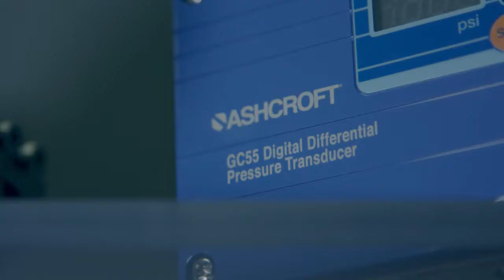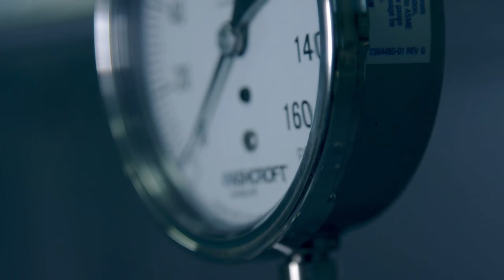Experience Ashcroft: From Products to a Lifelong Partnership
At Ashcroft, we manufacture instrumentation and build relationships. Our products are designed and manufactured to meet our customers’ most challenging applications. The safety and success of your business is personal to us. Find out more about our process.

VIDEO TRANSCRIPTION

John Girard, Sales Engineer EPC: Ashcroft has recognized that protection is the business that we're in.

Rob Rychlik, Product Marketing Manager: The advantage that Ashcroft has over its competitors is the fact that we listen to the customers and we have flexibility. We're there to serve the customers' needs for the application. We're there to give them engineering support to the fullest, from beginning to end and beyond.

Mark Zabawa, Direct NA Direct/OEM Sales: The goal is to work with companies right from the design phase, when there is a concept that they're developing for their product. We start by trying to be good listeners so we can understand what the requirements are. We have an open door policy with customers. Come visit us; see what we're doing here. Come participate in a design review. Come witness your product being tested in our lab.

John Girard: You always want to keep in mind the global effect of these products versus just the market that you're going for.

Mark Zabawa: Ashcroft has six facilities around the world. For the type of products we make, you need to be close to the customer.

John Girard: I think what Ashcroft does really well is we develop a very strong relationship with our customer base.

Mark Zabawa: We're shipping a product, but now there is a lifetime of support. This is not a special charge. This is not by secret request. This is every day.

Rob Rychlik: I'm fourth generation in this company.

Mark Zabawa: There are a lot of people who have been here a long time. After being here for a period of time myself, I can see why.

Rob Rychlik: I've been in this company; my wife's been in the company; my father, and their fathers as well. It says a lot about the stability of Ashcroft.

John Girard: Coming to Ashcroft has been a tremendous experience.

Mark Zabawa: As far as a career goes, coming here for me was more about an opportunity to do what I like to do, which is work with new customers, see new products developed, and see them become successful in the marketplace.

Rob Rychlik: You have to be open-minded. You have to think of the customer. You have to look to challenge each other, and also never settle. In order to have our customers benefit, we have to take advantage of our experience.